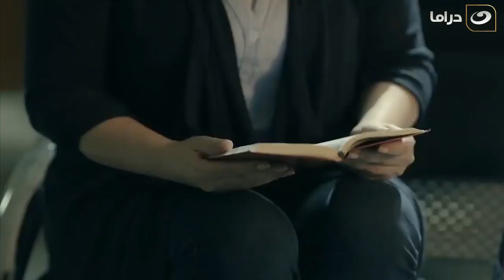الفخ اتنصب لكارما صح الصح ووقعت فيه ومحدش هيعرف يلحقها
هي ودافنشي | الفخ اتنصب لكارما صح الصح ووقعت فيه ومحدش هيعرف يلحقها

مسلسل هي ودافنشي
تدور الأحداث حول امراه تعانى في الفترة الاخيرة من نواح كثيرة بدءا من فقد والدتها وتشعر بعقدة الذنب تجاهها لعدم الوفاق بينهما، مرورا بزوج سيء كريه له علاقات نسائيه متعدده، يكذب عليها دائما، إلى مدير فاسد ايضا وهكذا، ، تنتهي سلسلة العذابات بظهور عفريت وتتهم بالجنون وتظل متماسكه، تجرب كل شيء وتستفتى اهل العلم والدين ولحاستها الصحفيه ومساعدة اختها الدلوعه تحاول كشف اللغز لتتعرف على عفريتها وتجده لحما ودما، انسان احبته بالماضى ورفضته لتبدأ سلسلة عذاباته، ، فيفسد ويفعل الموبقات والسرقات، فيفقد عقله الا الشوق اليها ومحاولة التواصل معها، تذهب اليه في مكان خرب أهله مجرمون ومدمنى مخدرات وتحاول انتشاله.
المسلسل بطولة :  ليلى علوي، خالد الصاوي، أحمد سعيد عبد الغني، بيومي فؤاد، مي سليم، تأليف: محمد الحناوي، ومن إخراج : عبد العزيز حشاد